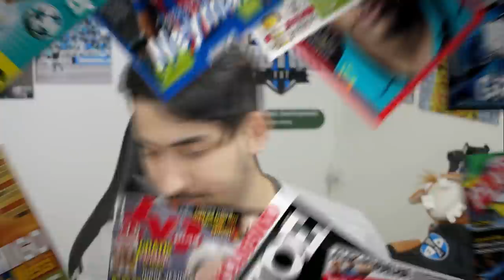URGENTE! GRÊMIO PREPARA PROJETO PARA CAVANI! OUTROS CLUBES TAMBÉM SONDAM ELE!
Cavani está SIM nos planos do Grêmio!
Romildo crava que se ele vier para a américa do Sul, Cavani tem GRANDES chances de fechar com o imortal.
E as notícias que trago hoje, são de que as negociações estão bem encaminhadas!